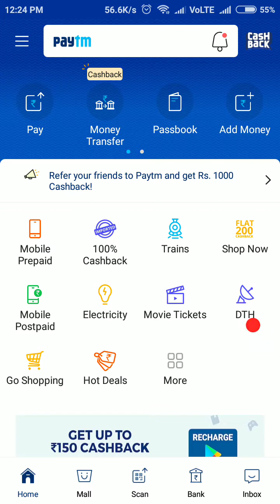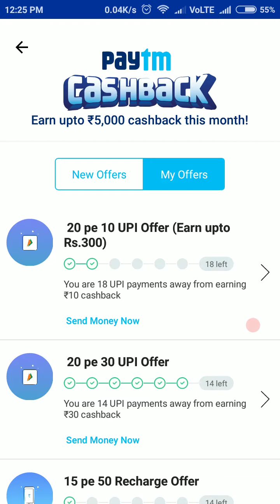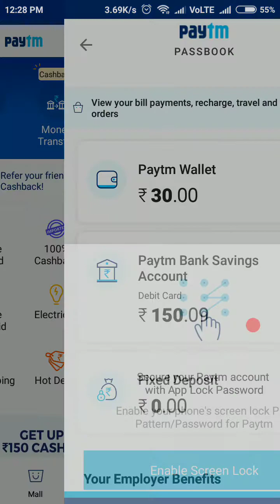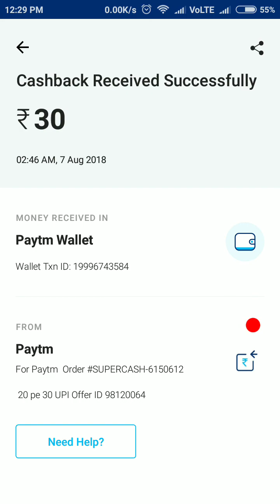Paytm Free 300 Cashback Offer || 20 Pe 30 Upi Offer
Telegram channel link Nctricks Alert